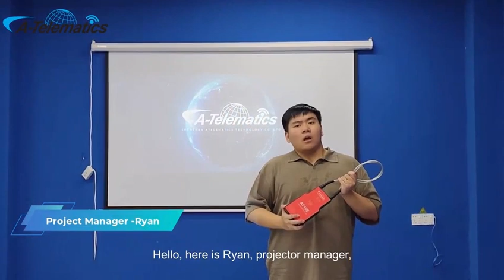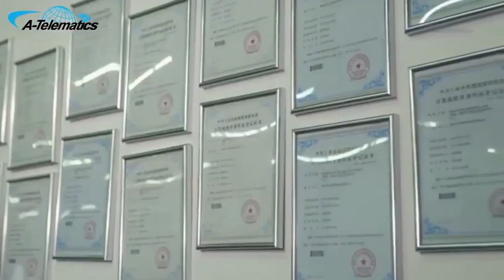A-Telematics | One-stop Innovative loT Solution Provider, GPS Padlock, MDVR & GPS Tracker Supplier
A-Telematics is the pioneer one-stop innovative cutting- edged Telematics solution OEM/ODM provider from product designing to FW/HW development & manufacture since 2008 in China, with more than 16 years of international experience in the IoT industry.

Our products covers mainly four sections: A-Telelock, A-Telecam, A-Teletrack, A-Telesatellite, which covers GPS e-seal padlock, GPS tracker and AI video telematics solutions for commercial vehicle application.

Our strategic partner with Quectel, Fibocom and U-Blox, Cooperation partner: Vodafone / Orange / China Mobile / China Telecom. In overseas markets, we cooperate with more than 60+ countries and regions around the world.